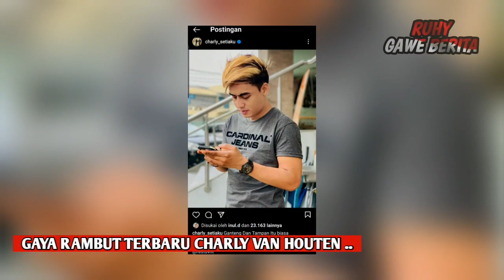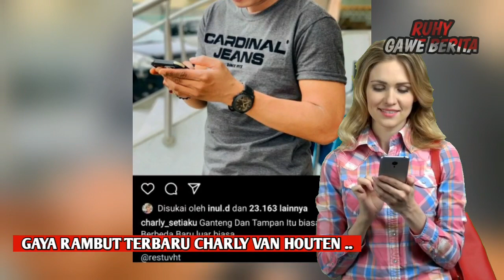Charly Van Houten Bikin Pangling, Lihat Gaya Rambut Barunya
penampilan gaya rambut charly van houten kini berubah total. semula charly selalu tampil dengan gaya ramabut belah tengah. namun kini berubah dengan rambut lendek dan di cet warna pirang.